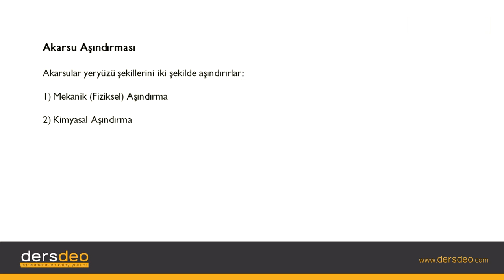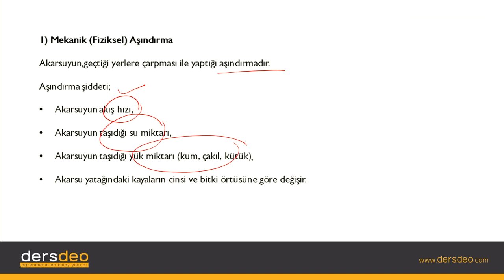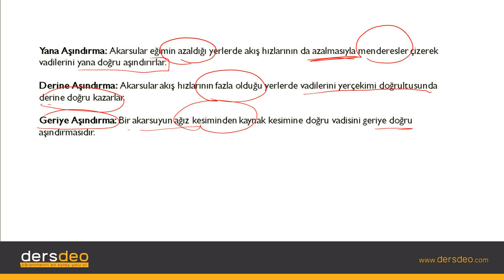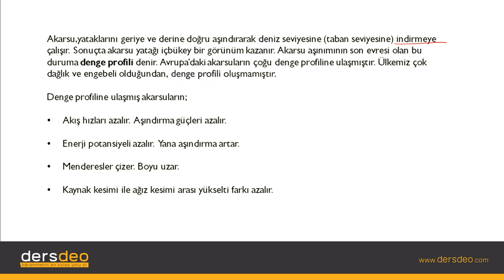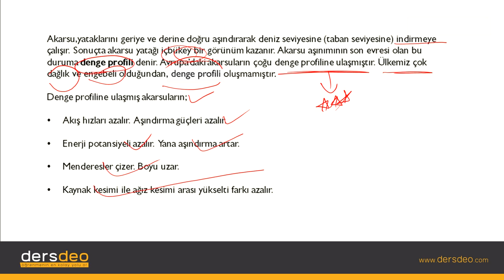Coğrafya, Dış Kuvvetler, Akarsuyun Beslenme Kaynakları #08